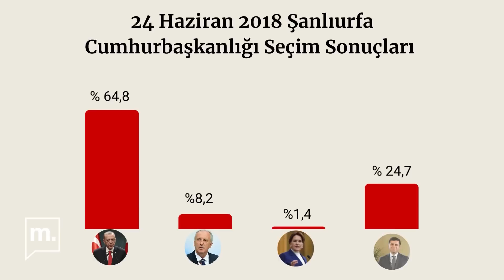Şanlıurfa'da Erdoğan "vazgeçilmez Reis" ama CHP ve Kılıçdaroğlu sürpriz bekliyor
Şanlıurfa, Cumhurbaşkanı Recep Tayyip Erdoğan'ın en çok oy aldığı illerden. Geçen üç ayda hem depremden hem de selden etkilenen kentte belediye başkanlarına öfke var. Ancak seçmen “AKP oy kaybetse de Erdoğan kaybetmez” diyor. Burada 2018 seçimlerinde 3,9 oy olan CHP, bu kez sürpriz bir sonuç çıkabileceğine inanıyor. HDP ve YSP ise Millet İttifakı'nın cumhurbaşkanı adayı Kemal Kılıçdaroğlu'na verecekleri destekle Erdoğan'ı yenilgiye uğratma hedefinde. Dilek Şen'in videosu.

Şanlıurfa'da oy kullanacaksanız oyunuz kime olacak? Yorumlarınızı bekliyoruz.